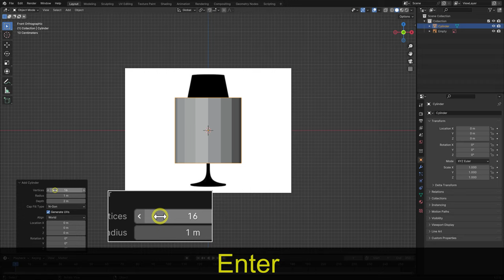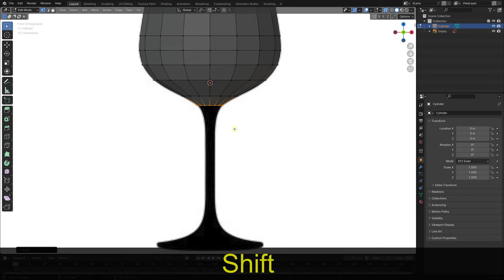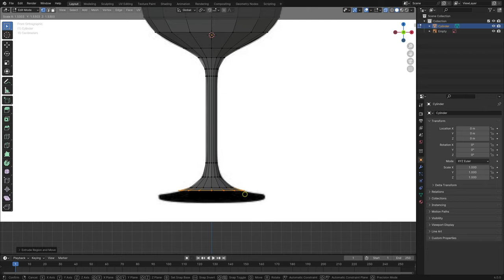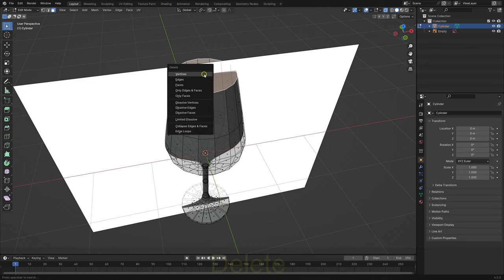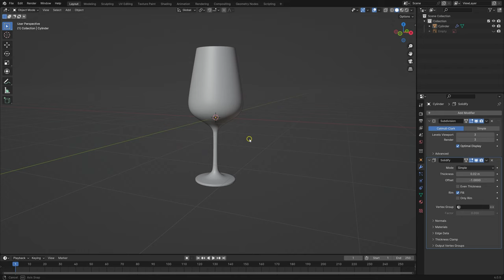Create a 3D Wine Glass in Blender in 5 Minutes (EASY!)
In this quick and easy tutorial, you'll learn how to create a stunning 3D wine glass in Blender in just 5 minutes! Whether you're a beginner or an experienced user, this step-by-step guide will help you master the basics of 3D modeling with Blender.

By the end of this video, you'll have a beautiful 3D wine glass ready for your projects!